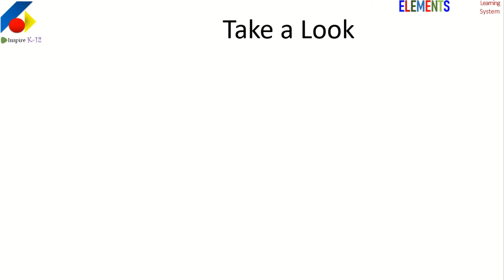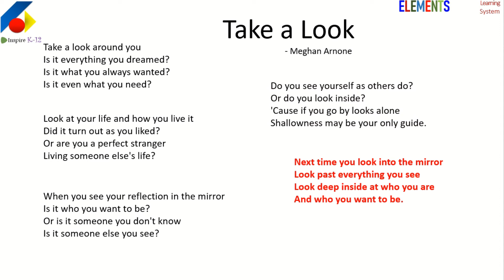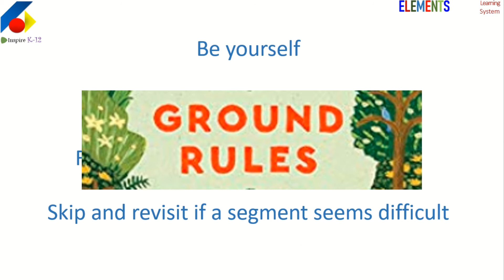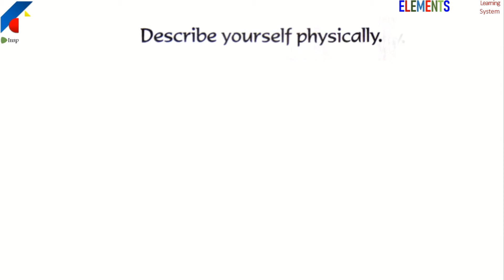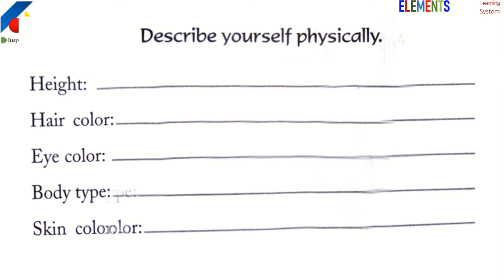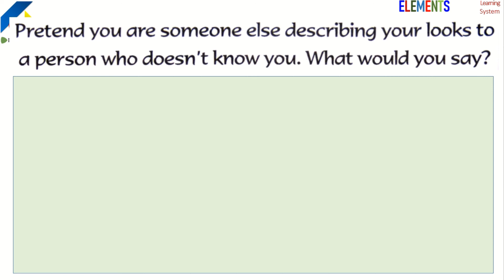ENGLISH Refresher | WHO AM "I"? 01 a